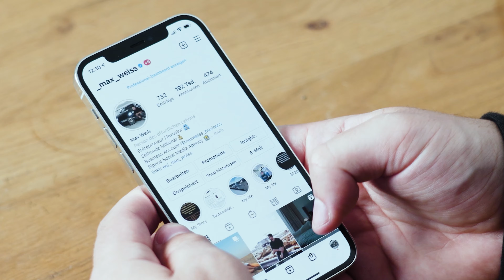Eine Social Media Agentur (SMMA) mit 0€ starten!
Wie startet man ein Online Business ohne Geld? Für welches Geschäftsmodell braucht man kein Startkapital? Wie viel Startkapital braucht man für sein eigenes Business? Wie viel Startkapital braucht man für die Selbstständigkeit? Was sind die besten Geschäftsmodelle 2021 / 2022? All diese Fragen beantwortet Social Media Agentur Inhaber Max Weiss in diesem Video!